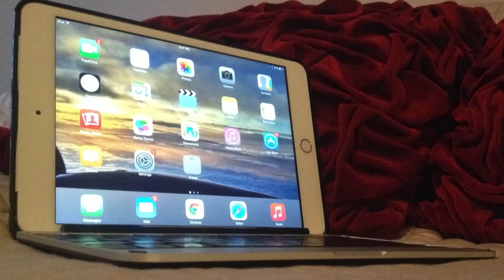5 Things You Should Not Do Before Bed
If you're experiencing sleeplessness, your nightly routine may be the culprit.  Krystin Goodwin (@Krystingoodwin) has a few things you should avoid before bed to get the snooze you need!